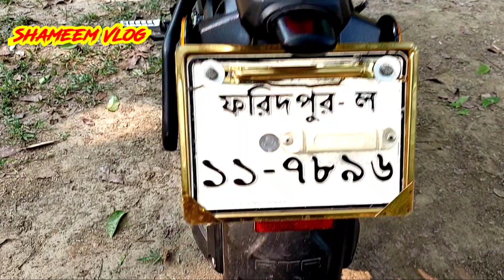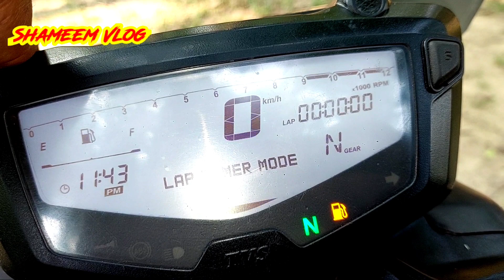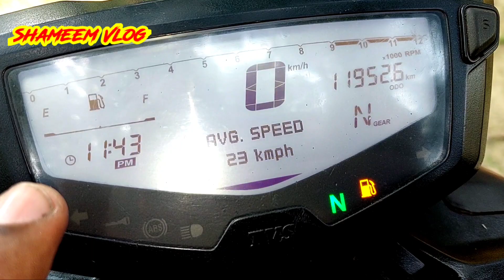কম দামে TVS Apache RTR 4v 160cc|TVS Apache RTR 4v Bangladesh price 2023|second hand bike|Shamim vlog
জেলা খলিলপুর বাজার সুলতানপুর খেয়াঘাট